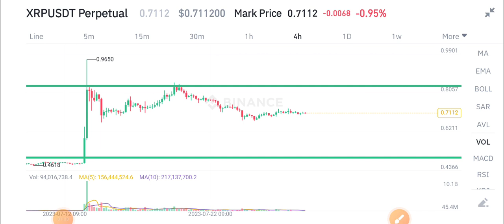XRP News Today! XRP Price Prediction